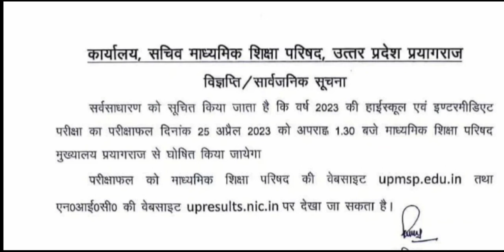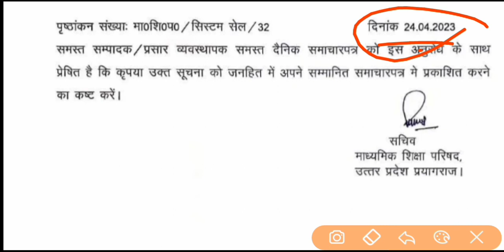up board result kab ayega 2023 /up board result 2023 | Up Board Result 2023 kab Aayega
यूपी बोर्ड रिजल्ट 2023 डेट घोषित हो गयी | up board result 2023 | Up Board Result 2023 kab Aayega